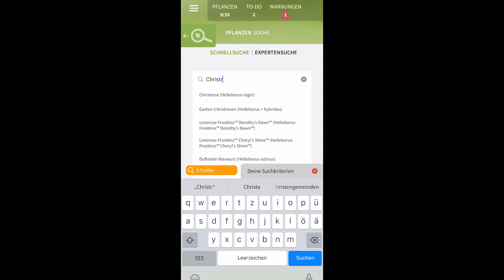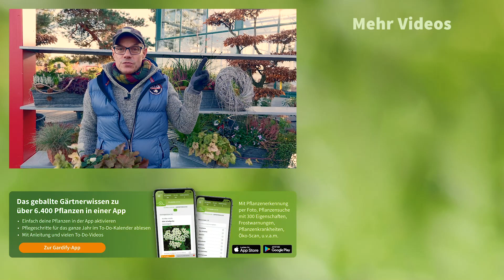Christrosen und Purpurglöckchen -Traumpaar im Winterkasten! Balkonkasten Winterdeko | Gardify Tipps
Es ist mal wieder Zeit für einen schicken Winterkasten! Hierfür haben wir zwei zeitlose Klassiker kombiniert: Christrosen und Purpurglöckchen! Die beiden Stauden passen wunderbar gemeinsam in einen Winterkasten, der uns in den kommenden Wochen ein Lächeln ins Gesicht zaubern wird. Außerdem begeistert Helleborus niger, die echte Christrose, auch spät fliegende Insekten, die in den großen offenen weißen Blüten auf Pollensuche gehen. Heuchera, die Purpurglöckchen, ergänzen die Pflanzung wiederum mit bunten Laubstrukturen. 🌿🌺

Entdeckt die kostenlose Gardify App mit umfangreichen Informationen zu über 6.500 Pflanzen und automatischen Pflegeerinnerungen für euren eigenen Garten.

Hier gibt es eine Auswahl an Gartengeräten, die uns seit Jahren gute Dienste leisten und deshalb empfohlen werden können. Wenn ihr über diese Links geht könnt ihr unseren Kanal ein wenig unterstützen! Vielen Dank!

Ein Damenspaten von Krumpholz, handgeschmiedet und mit Stiel aus Eschenholz. Unbedingt auch für Männer zu empfehlen, weil sich mit dieser Größe viel besser arbeiten lässt:

Gartenmesser (Hippe) für Rückschnitte und Veredelungen:

Mit einer Spatengabel lässt sich der Boden wunderbar lockern, ohne umzugraben:

Eine kleine Pflanzkelle mit Maßstab und Sägekante

Klappsäge mit perfekter Größe für den Gartenalltag

Das beste Jätewerkzeug überhaupt, entwickelt von Gertrude Jekyll

Kombipaket Klappsäge und Gartenschere von Felco

Gartenschere Felco 8, Klassiker

Ein Spaten für ein ganzes Leben, geschmiedet in Deutschland

Bio Komposterde:

Veggie Dünger

gardify® – smarter gärtnern. Dein persönlicher Gartenmanager, der Dir rund ums Jahr alle Informationen für deine Pflanzen liefert!

 / gardify